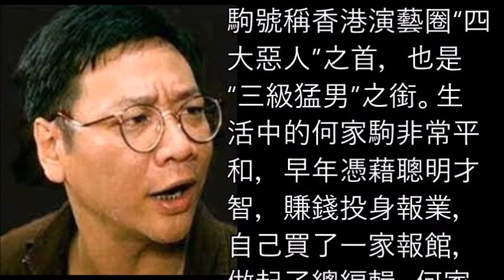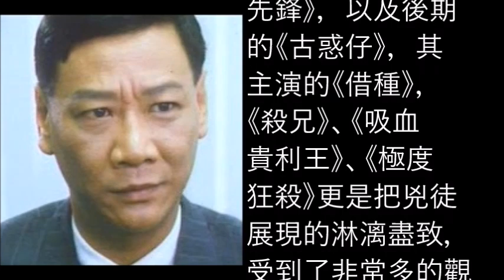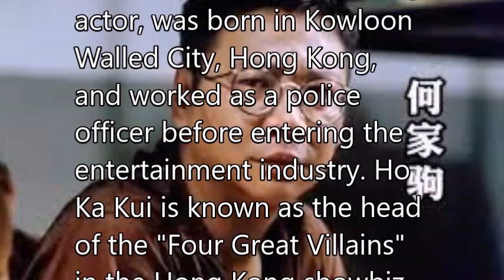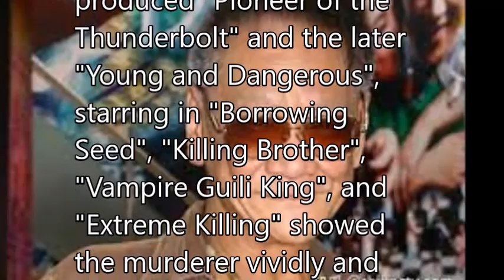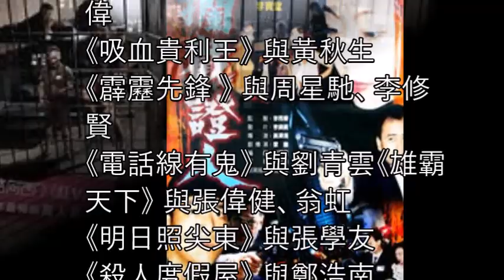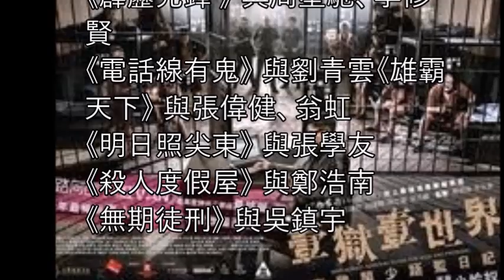何家駒 Ho Ka Kui